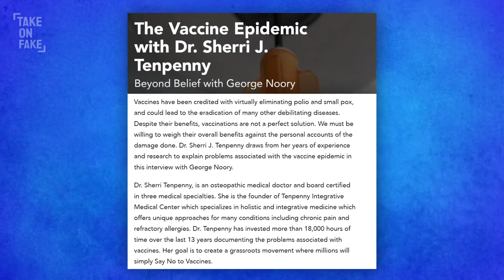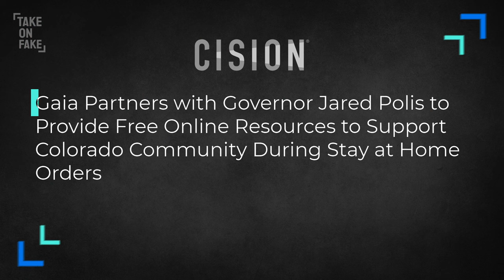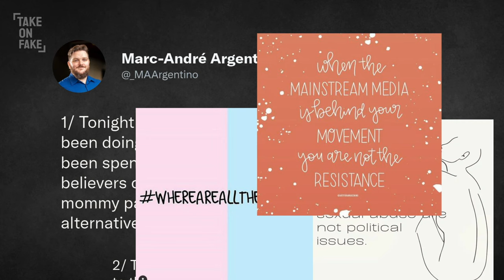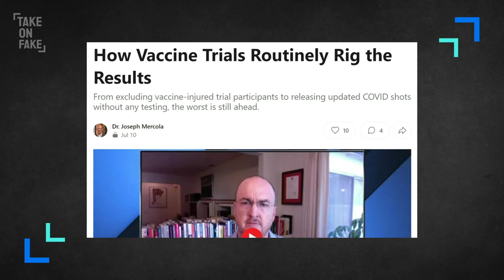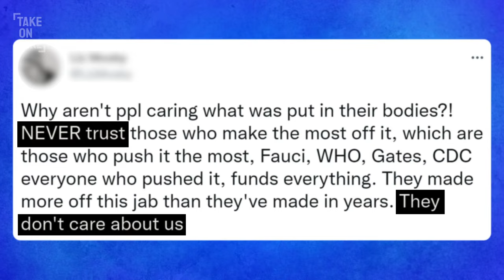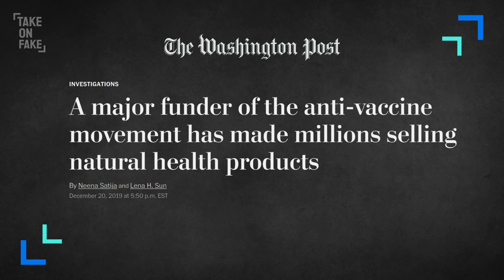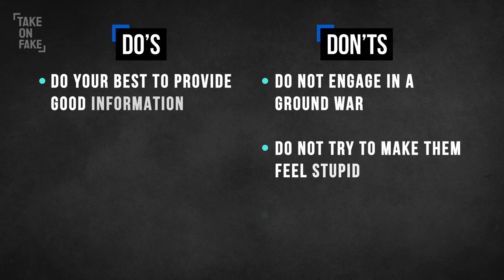The Wellness to Misinformation Pipeline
Yoga tips with a side of anti-vaxx misinformation? Across the wellness community, conspiracy minded influencers have been pushing anti-science and anti-medicine theories to sell their unproven cures. On this week's episode of Take on Fake, Hari sits down with Derek Beres, yoga instuctor, author, and host of the podcast Conspirutality, to discuss just how a community so rooted in health could endorse and encourage disinformation.